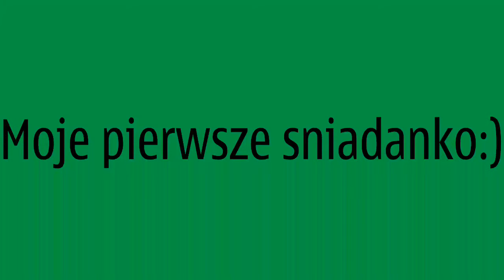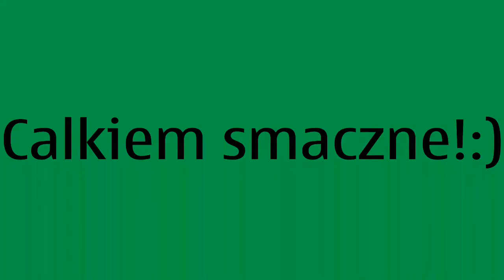Pierwsze jedzonko Samika:)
Sammy's first meal